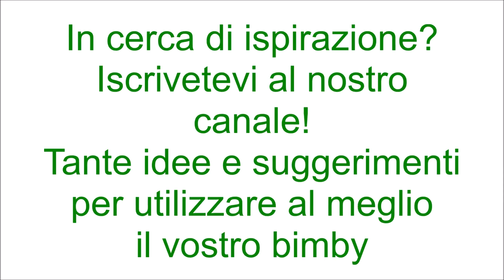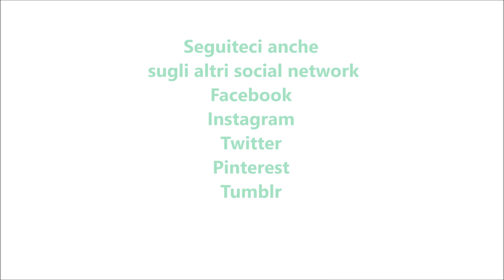Scarola con uvetta e pinoli bimby TM6 TM5 TM31 TM21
Ingredienti:
400 g di scarola o indivia riccia
1 spicchio d'aglio
30 g di olio e.v.o.
30 g di uvetta sultanina ammollata
20 g di pinoli
4 filetti di alici
peperoncino q.b.
sale q.b.